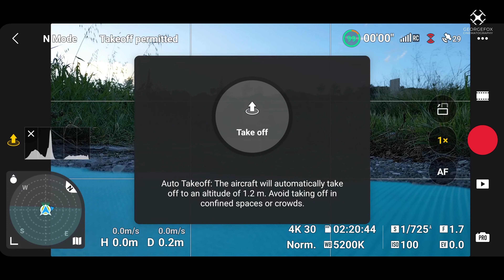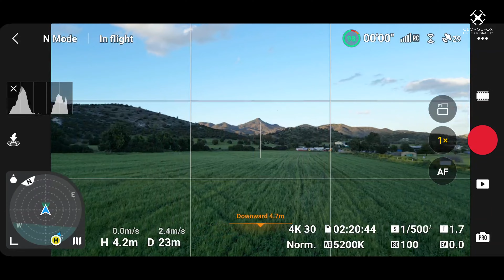DJI Mini 3/Mini 3 Pro | Γιατί ζεσταίνεται τόσο πολύ;;;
Σε αυτό το βίντεο συζητάμε για το θεματάκι του DJI Mini 3 Pro. Ποιό είναι αυτό; Το ότι ζεσταίνεται! Περισσότερα στο βίντεο!

▶️ Να γίνετε συνδρομητής του καναλιού πατώντας το κουμπί "ΣΥΜΜΕΤΟΧΗ" που θα βρείτε σε όλα τα βίντεο από κάτω ή στην αρχική σελίδα του καναλιού, απολαμβάνοντας φανταστικά προνόμια μόνο για συνδρομητές!